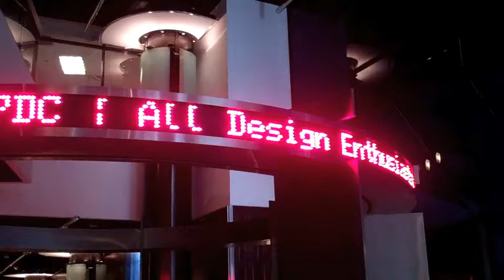Aran Cucine and Interiors Magazine Panel Teaser Westweek 2012.mov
This Westweek join Interiors Magazine Editor-in-Chief Arianne Nardo as she moderates our panel Eat! Design! Love! at the Aran Cucine Showroom at the PDC. Panelists include San Francisco based interior and lifestyle designer Jiun Ho, Palm Springs based interior designer Christopher Kennedy and two-star Michelin Chef and owner of Melisse restaurant in Santa Monica Josiah Citrin. Following the panel discussion, Josiah will be signing copies of his new cookbook "In Pursuit of Excellence". Wednesday March 21, 2012 1pm in Suite B119 PDC.